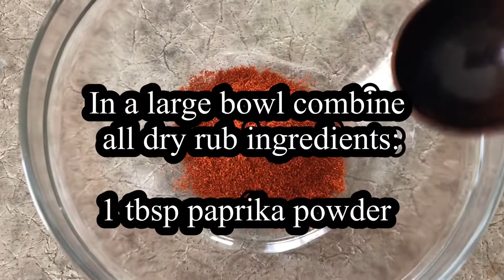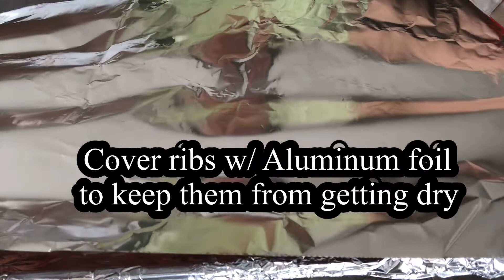Super Easy BBQ Ribs in the Oven Recipe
These baked ribs are so easy to make — all you need is time. I bake the ribs seasoned with my favourite BBQ spice rub and then when baked, I brush on my favourite HOMEMADE BBQ SAUCE.